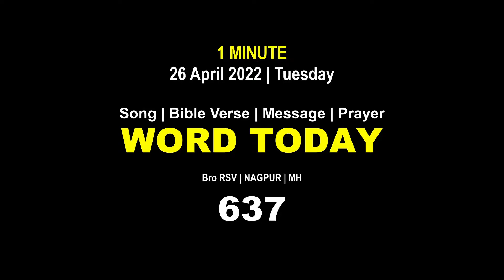Word Today-637 | Bro RSV | 26 April 2022